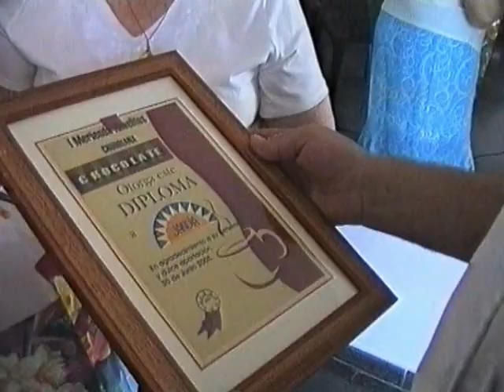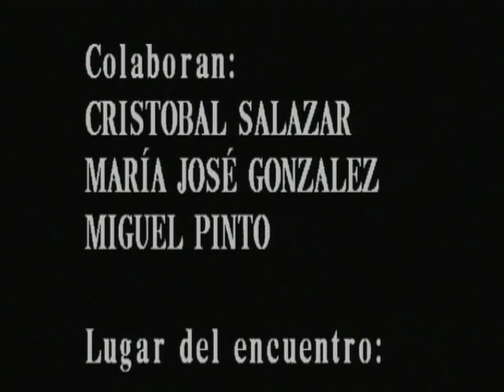Merienda a los mayores en el 2005 Churriana